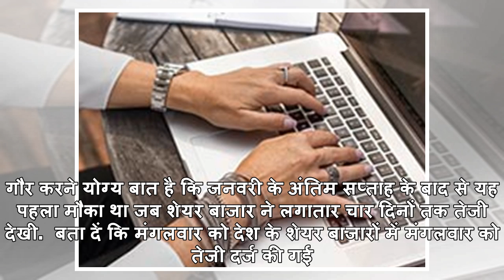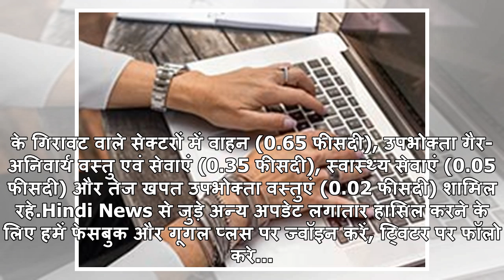शेयर बाजार : सेंसेक्स में मामूली गिरावट, 13 अंक नीचे खुला जबकि निफ्टी में 6 अंकों की कमी देखी गई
प्रतीकात्मक फोटोमुंबई: देश के शेयर बाजारों के शुरुआती कारोबार में बुधवार को गिरावट का रुख है. प्रमुख...